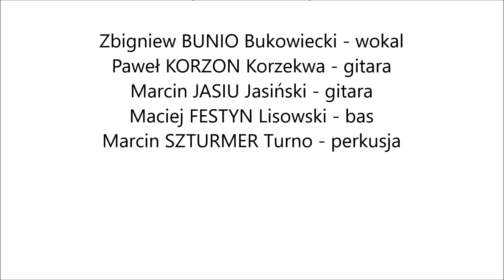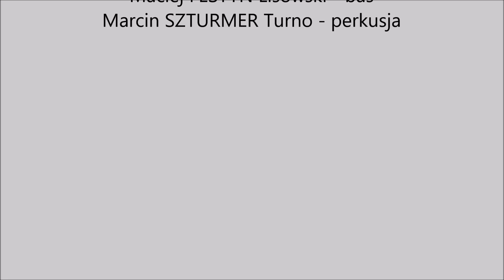U.Z.I - Pasożyt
Uzupełnienie Zapomnianych Idei
"Pasożyt"
(muz. i sł. U.Z.I)

Zbigniew BUNIO Bukowiecki - wokal
Paweł KORZON Korzekwa - gitara
Marcin JASIU Jasiński - gitara
Maciej FESTYN Lisowski - bas
Marcin SZTURMER Turno - perkusja